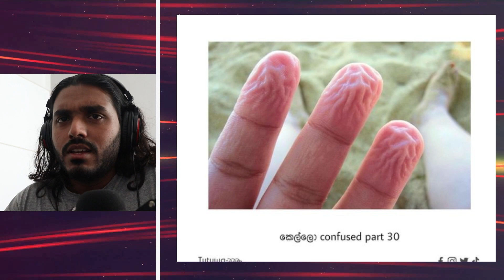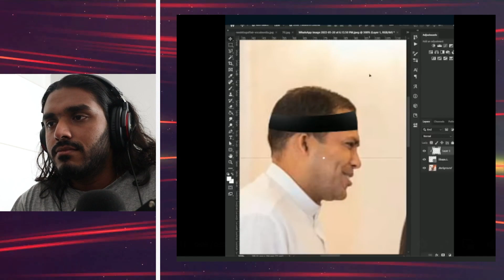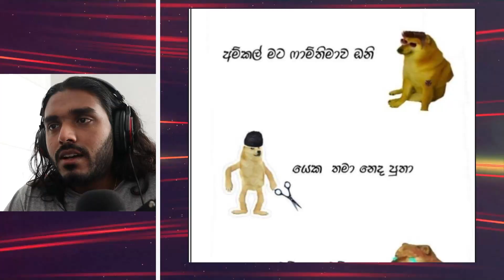Reacting To Random Videos (MEME) - PasiYa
🔸If you like click the like button and share ✌